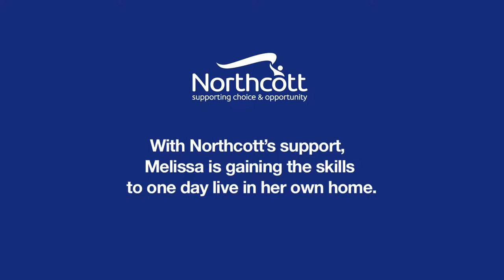Mel talks about becoming more independent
Mel is a client  of Northcott's transitional accommodation service. She has been living in our shared house in Woodbine for 18 months. With Northcott's support, Mel is learning skills so she can soon move into her own home.

Thanks for sharing your story Mel!